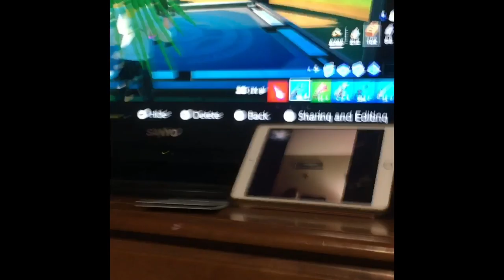Henchmen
I found the ghost and shadow henchmen.